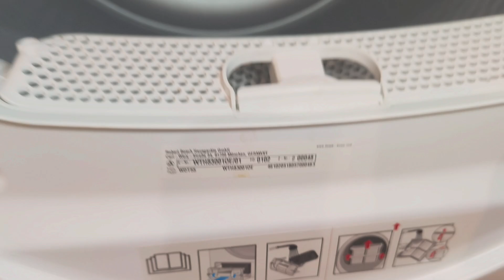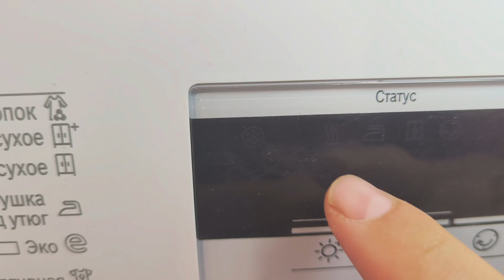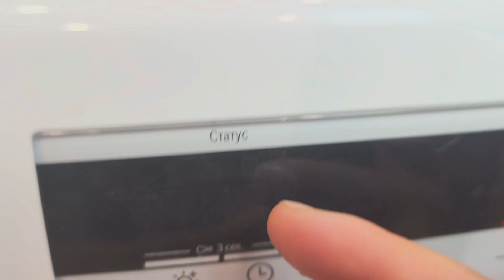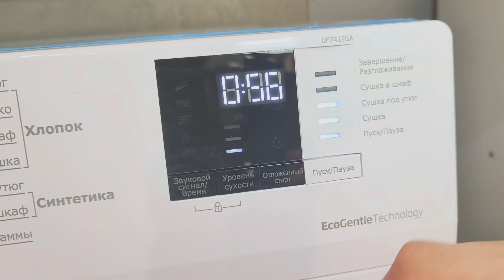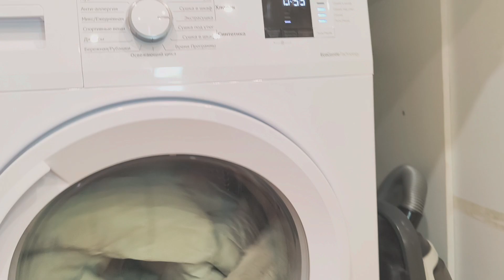Сушильная машинка для белья Beco DF7412GA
Сушильная машина Beco DF7412G
Поставщик с низкой ценой
Зайди проверь